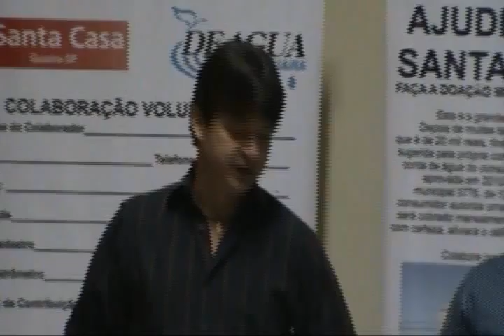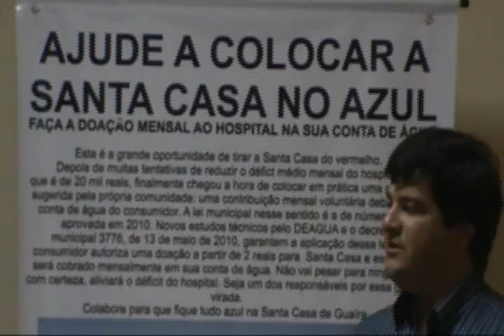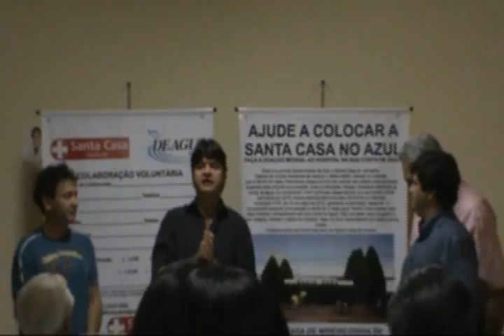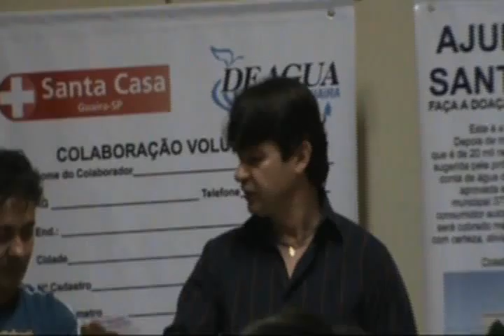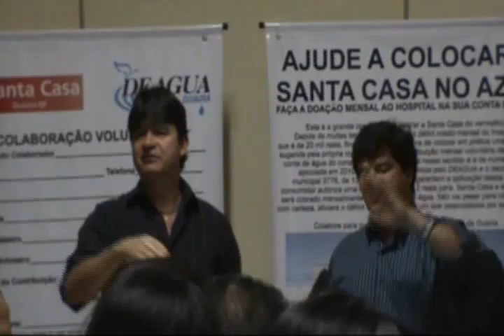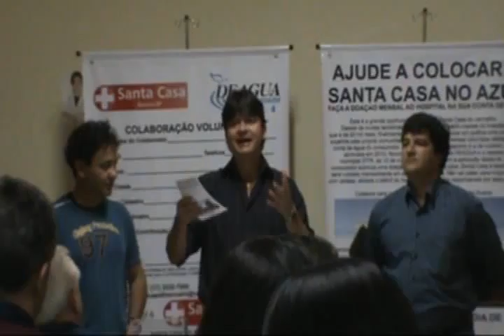CAMPANHA DE AJUDA PARA SANTA CASA